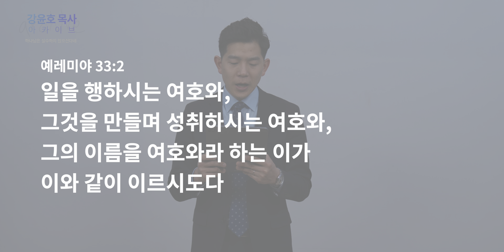“가는 길이 온통 어둡게만 보여도 하나님은 실수하지 않으신다네” | 예레미야 33장 2-3절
“가는 길이 온통 어둡게만 보여도 하나님은 실수하지 않으신다네”

강남중앙침례교회 부목사, 강윤호 목사 설교 나눔 채널입니다
우리에게 주신 하나님 은혜를 나눕니다